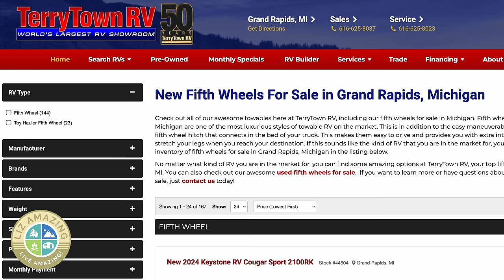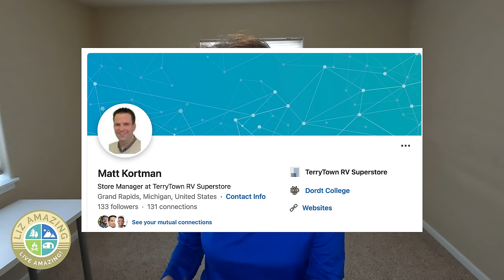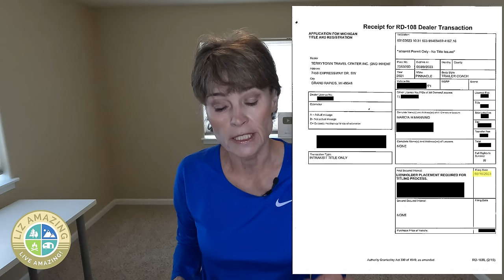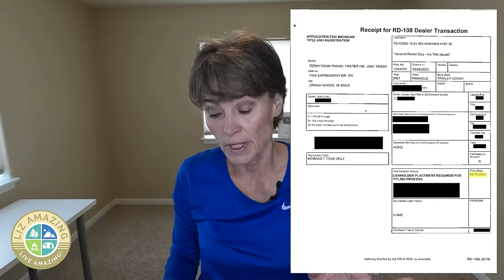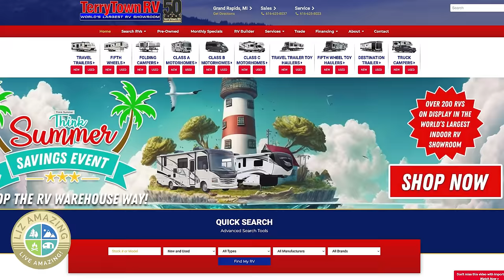RV wrecked on delivery- dealer insists we keep it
✅ VIDEO DESCRIPTION
What happens when your RV is wrecked on delivery? The answer may surprise you.

Jay TheNewfie
C R
Jim Coburn
Mary Adam

Liz Amazing is a consumer advocate helping people who have had problems with their new RVs. The RV industry has responded to her videos by flying techs in to make repairs, transporting rigs back to the factory, and even buying back defective RVs.